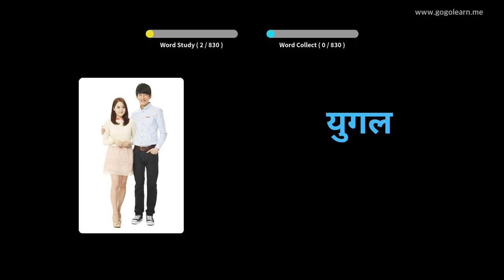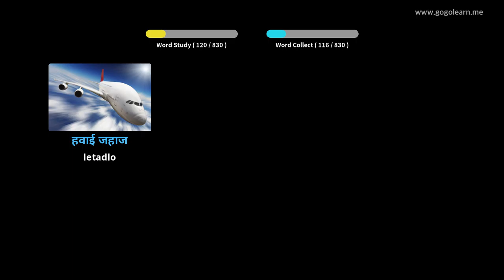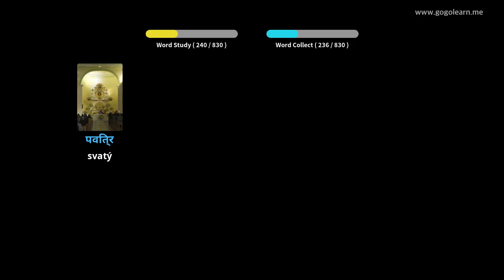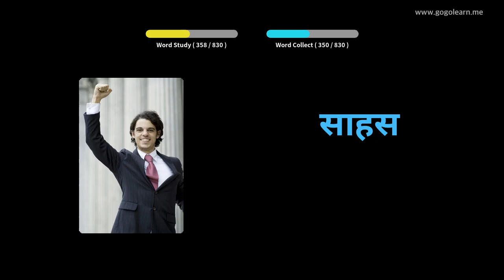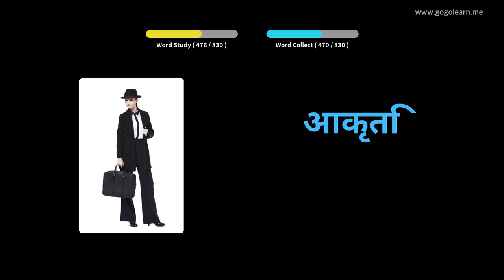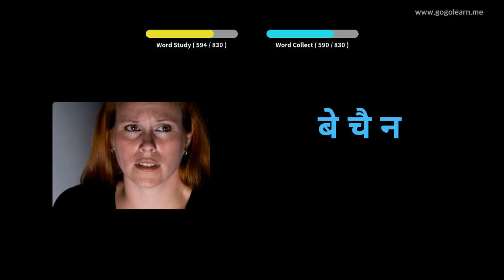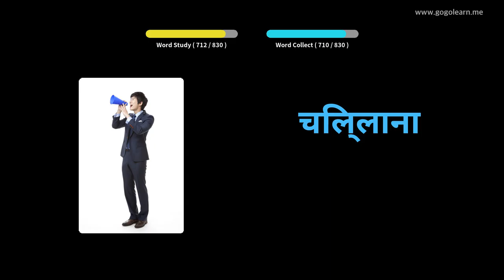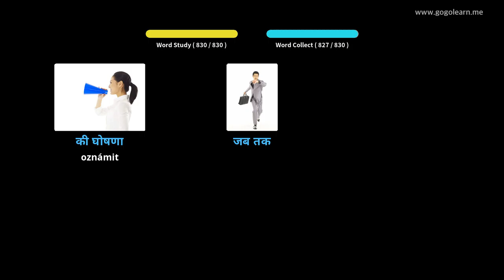Naučte se s hindština obrázky | hindština slovník Poslech při spánku | Golearn